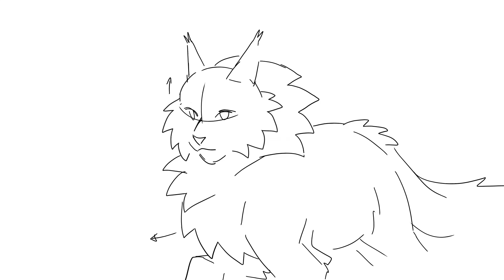Emotionless Tigerstar MAP [Part 12]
★Script:(Camp, Sunset) Tigerkit’s apprentice ceremony. He looks up at the Leaders Rock, imagining Pinestar up there, but the image fades to Thistleclaw standing in front of him. The two touch noses, Tigerpaw eager to train.

Due to popular demand (like 4 people lmao) I am uploading this now wee enjoy :)
I kind of have mixed feelings about this?? I like that I pushed myself with more complex tweening and the colors (I got the part with the prettiest palette hehe) but I feel like I could have polished it a bit more oh well.
Oh yeah Im never doing another lined bckground lol it's pain

★Programs used:
-Paint tool SAI 2 (drawing)
-Premiere Pro & After Effects (editing)